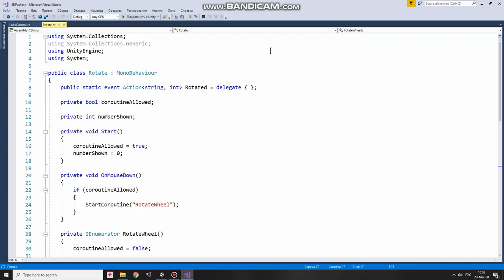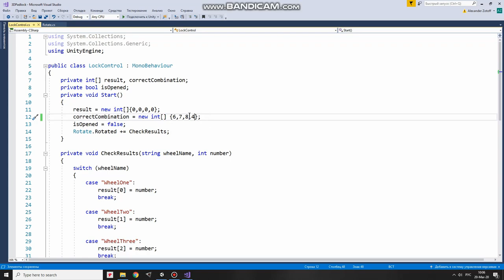3D Dial Padlock Model Asset With C# Scripts To Open It You Can Use In Your Unity Project For Free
Hello, my friend! In this video I give you this nice 3D Dial Padlock absolutely for free. You can click each wheel with your mouse and when the combination is correct the shackle opens. The correct combination, in this case, is 6784. But you can easily reset it the way you want it in the script.

So what do we have in this package? Of course, we have this nice padlock. Just look at that. Beautiful. This padlock consists of several objects which are lock body, shackle, and four wheels to set the correct combination to open it. Each wheel has a collider attached to detect mouse clicks and Rotate script that does the rotation job. Here is this script if you are interested in what is inside of it. By the way, I have a video where I explain how this works. A link will be in the description. The shackle has a script attached as well. Here it is. Here is a current combination and here is the correct combination used to open the lock. Let’s reset it to 6784 for example. And save the script. As I said before if you want some explanation of how these scripts work you can refer to the video I mentioned. The link is in the description.
So, let’s play this game. Wheels are rotating as I click them and if the combination is correct the shackle opens. This Asset consists of this Unity package and padlock models in fbx and blender formats. Use it the way you want it. Attribution is appreciated. Best regards.

Consider purchasing my ULTIMATE UDEMY COURSE with great discount and get access to all of downloadable resources from all of tutorials once and forever

If you like what I'm doing then you can support me through